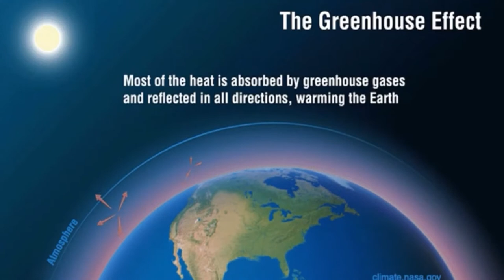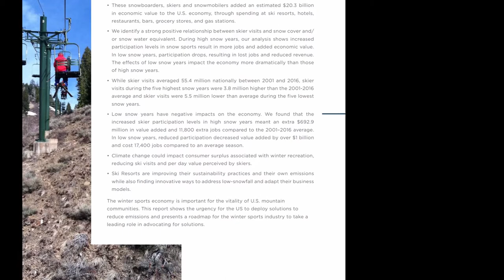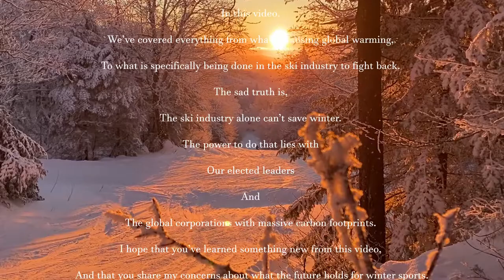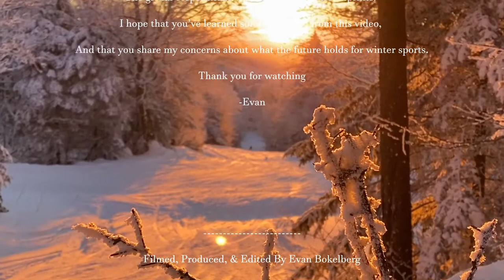The Effects Of Climate Change On The Ski Industry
Evan Bokelberg's Senior Seminar Capstone Project

My Capstone project explores the effects that climate change has had on the ski industry, as well as what has been done to combat those effects. I chose this topic because I’ve been skiing for over 10 years, and have seen firsthand the shorter winters that are becoming more and more common. I chose to present my findings in a video. This was a lot of new learning for me, as I hadn’t used a professional video-editing software at all. I have always enjoyed making and watching videos so I was very interested in presenting in this format. I am very passionate about skiing and the outdoors, and I want to spread awareness about what the future holds for my favorite activity.